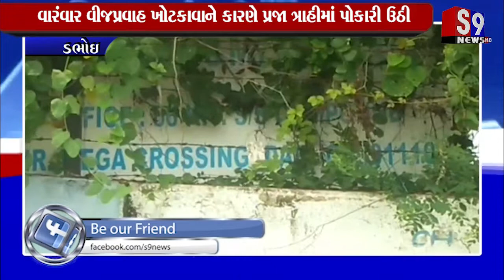ડભોઇ : વારંવાર વીજપ્રવાહ ખોટકાવાને કારણે પ્રજા ત્રાહીમાં પોકારી ઉઠી